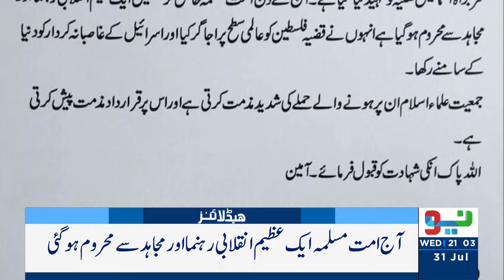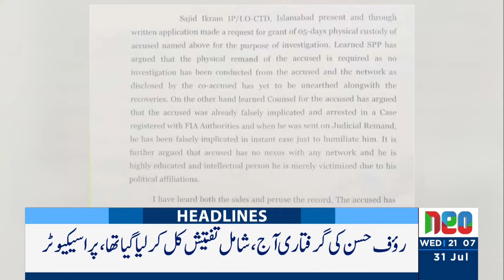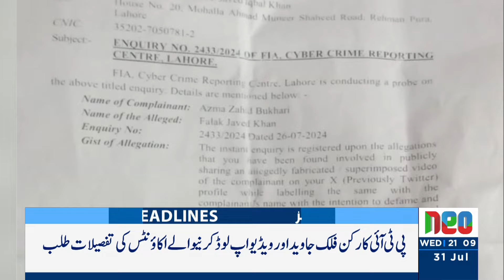Court Strict Order Against PTI | Headlines 9 PM | 31 July 2024 | Neo News | J191P